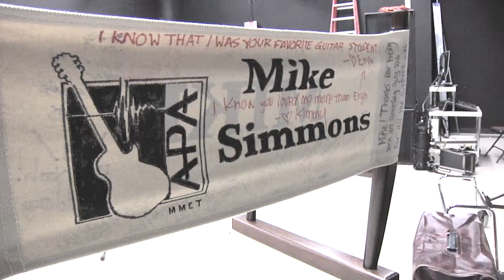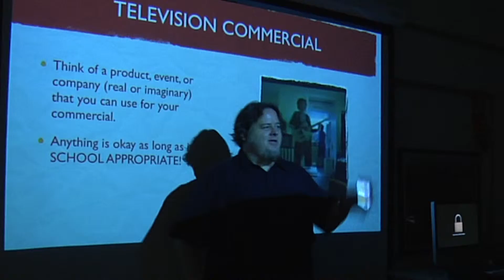Apple Distinguished Educator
This was part of my submission to become part of the Apple Distingushed Educators program.  I was accepted as a member of the class of 2011!